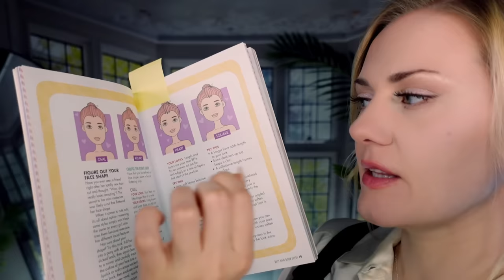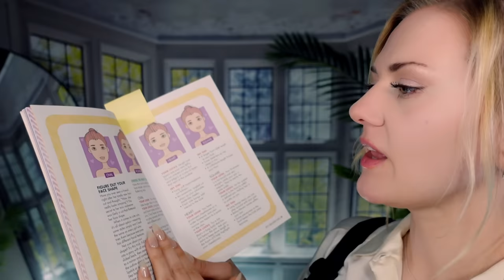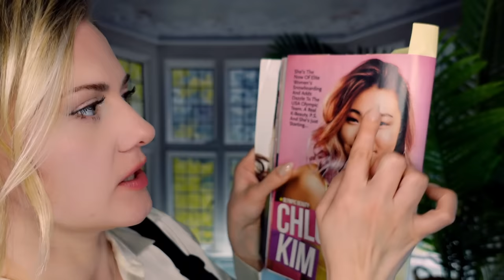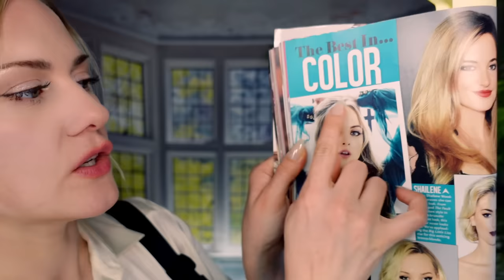✂️ Sleep-inducing Haircut and Curling 💇🏼‍♀️ ASMR | Soft Spoken into Whisper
Welcome to your favorite hair salon! Today, I will give you a trim and curl your gorgeous hair.